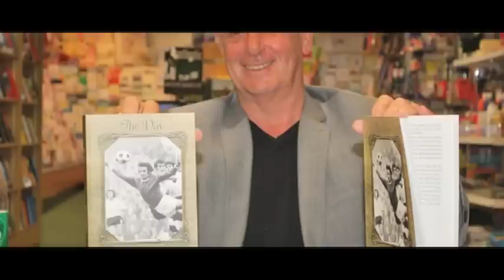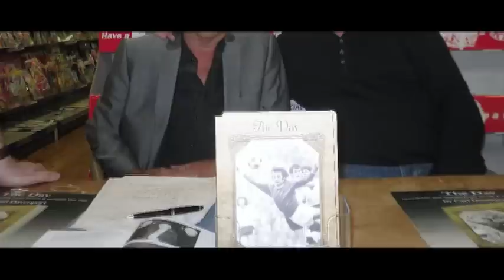Sat Nav Dav